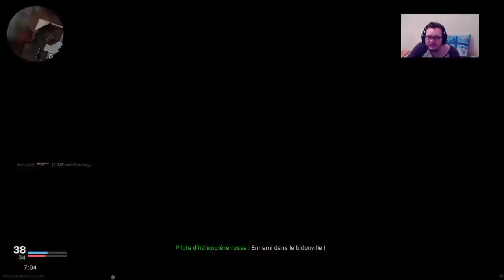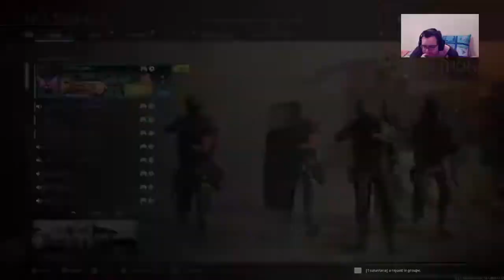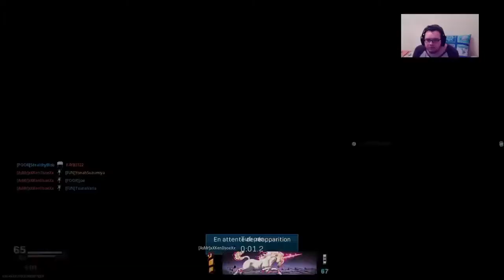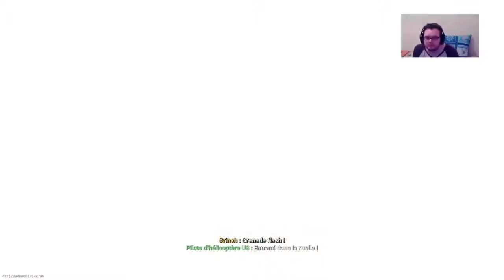REDIFF LIVE: Detente sur Call of Duty Modern Warfare (19.12.2019)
Je vous invite à lire la description pour en savoir plus.

On se retrouve aujourd'hui pour une rediffusion de live sur le jeu Call of Duty Modern Warfare datant du 19 Décembre 2019.